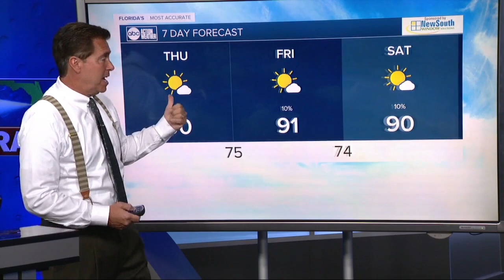ABC Action News Latest Headlines | October 13, 6pm